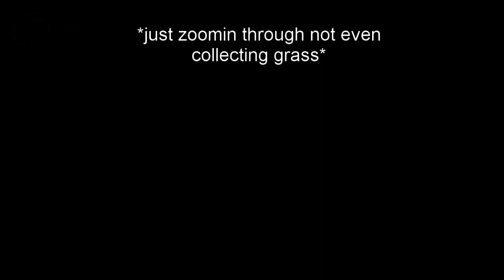Let's Play Cult of the Lamb! Episode 14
Hello, it's Bee! We have a bit of a shorter episode today. Thank you so so so much to everyone who watches my videos. It means the world that you all support me!